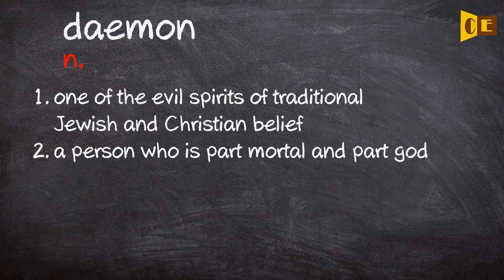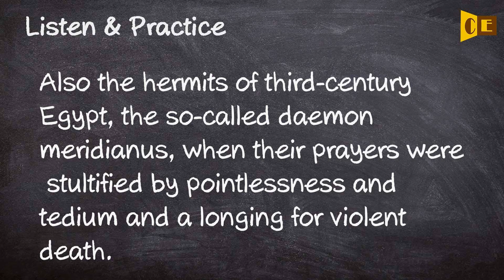Daemon Pronunciation, Paraphrase, Listen & Practice